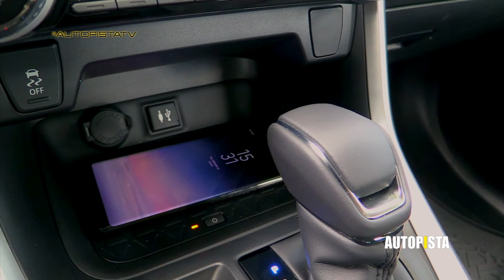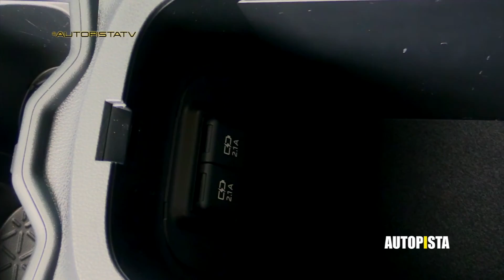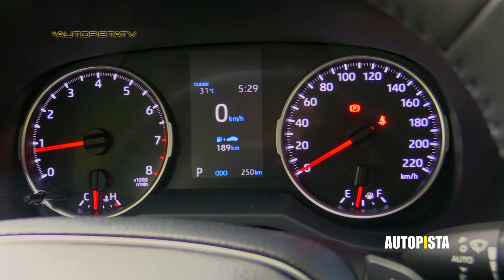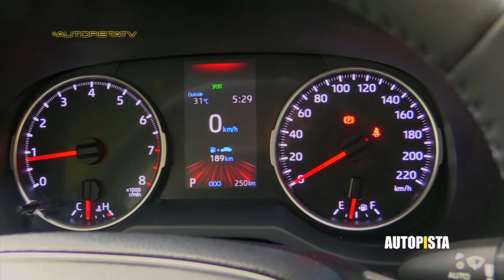Programa 9-3-19 Autopista TV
Salón de Autos de Ginebra, presentando nuevos deportivos y conceptos híbridos y eléctricos.

Conoce mas sobre el Maserati Multi70 y su visita a Panamá

Prueba Toyota Rav 4 2019